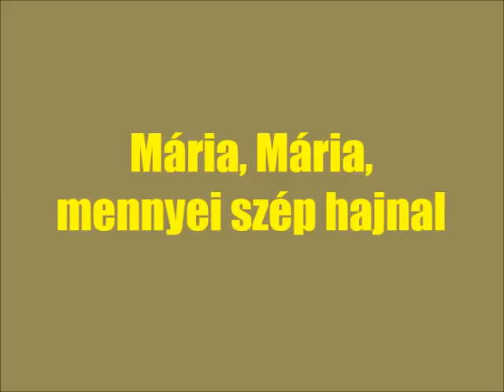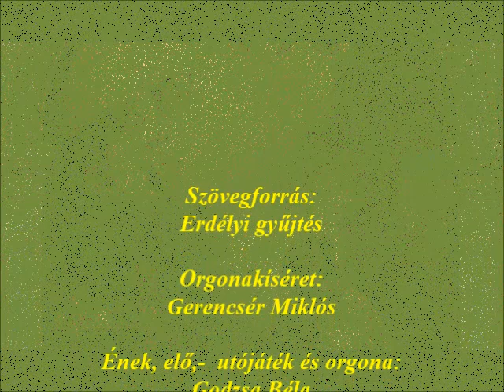Mária, Mária, mennyei szép hajnal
kit szépen köszöntött Gábriel arkangyal.

Mária, Mária, hazánk védasszonya,
özvegyek és árvák megvígasztalója.

Mária, Mária, gyászban is fényesség,
árva magyaroknak te vagy az ékesség.